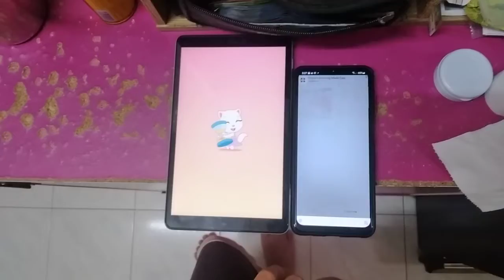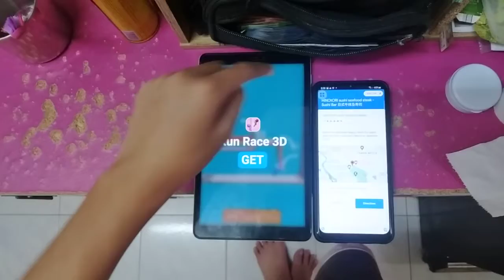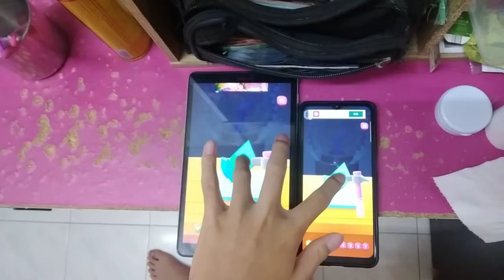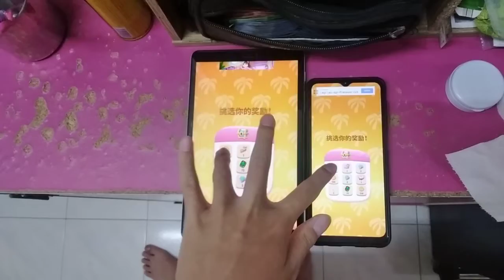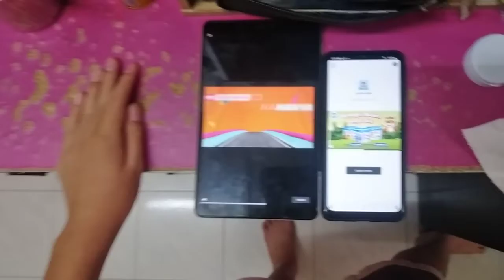My Talking Angela 2 Echo 4909